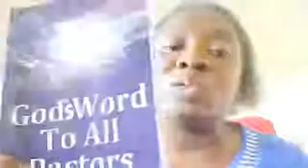28 August 2018(35)